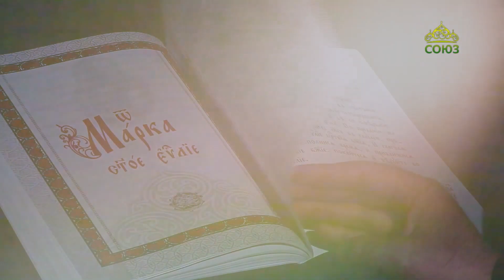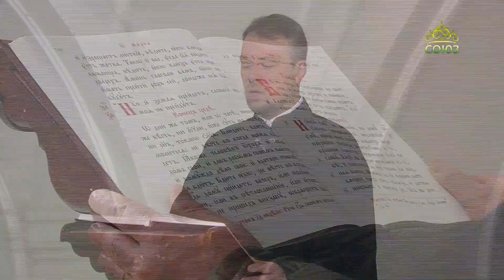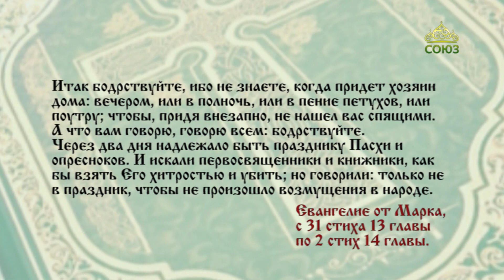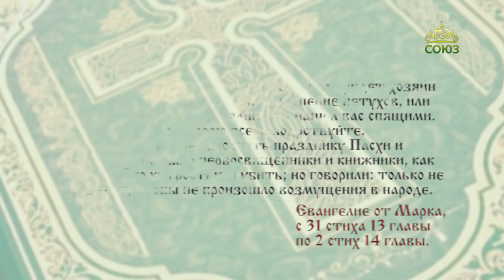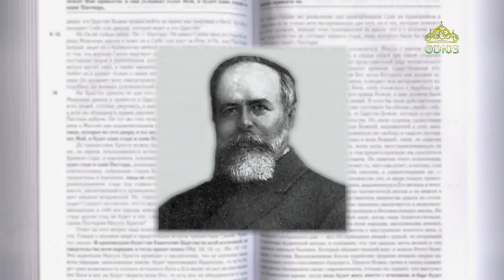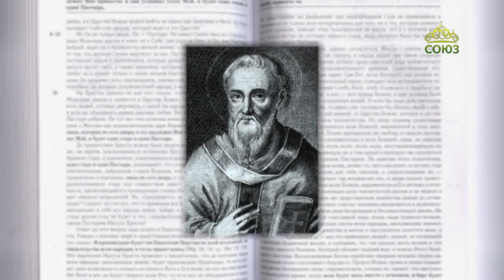Читаем Евангелие 29 февраля 2024. Слова Мои не прейдут. Евангелие от Марка. Глава XIII, 31 - XIV, 2.